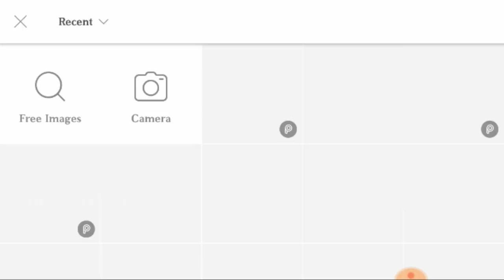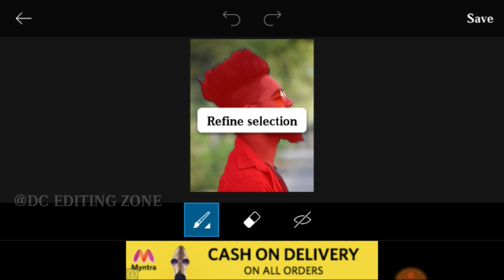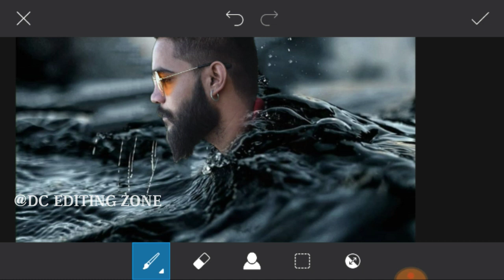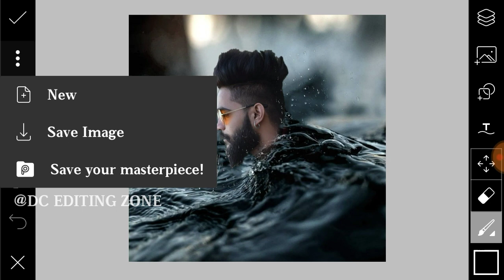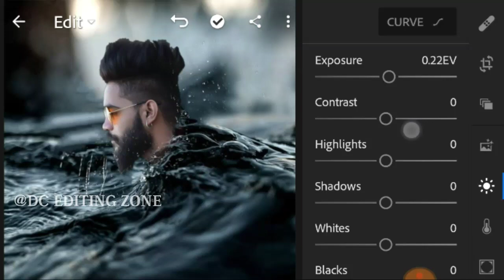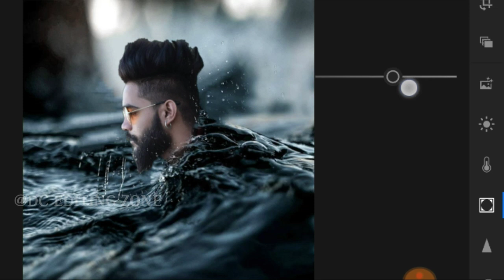Vijay Mahar New water Photo Editing in PicsArt water Photo Editing Like Vijay Mahar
➡️➡️➡️➡️➡️ PicsArt & Lightroom⬅️⬅️⬅️⬅️⬅️

➡️➡️➡️➡️➡️ Vijay Mahar ⬅️⬅️⬅️⬅️⬅️

➡️➡️➡️➡️➡️ Holi Editing⬅️⬅️⬅️⬅️⬅️

➡️➡️➡️➡️➡️ Taukeer Editz ⬅️⬅️⬅️⬅️⬅️

➡️➡️➡️➡️➡️ Prateek Pardeshi ⬅️⬅️⬅️⬅️⬅️

➡️➡️➡️➡️➡️Sony Jackson ⬅️⬅️⬅️⬅️⬅️

➡️➡️➡️➡️➡️ Dolan Das ⬅️⬅️⬅️⬅️⬅️

➡️➡️➡️➡️➡️ Shivratri Editing ⬅️⬅️⬅️⬅️⬅️

➡️➡️➡️➡️➡️ Manipulation Editing ⬅️⬅️⬅️⬅️⬅️

➡️➡️➡️➡️➡️ Mobile photography ⬅️⬅️⬅️⬅️⬅️

➡️➡️➡️➡️➡️Facebook ID ⬅️⬅️⬅️⬅️⬅️

1) ➡️➡️➡️➡️➡️ PicsArt Aap ⬅️⬅️⬅️⬅️⬅️

2) ➡️➡️➡️➡️ Lightroom Aap ⬅️⬅️⬅️⬅️⬅️

3) ➡️➡️➡️➡️Autodesk sketch book⬅️⬅️⬅️⬅️

4) ➡️➡️➡️➡️Touch retouch Aap ⬅️⬅️⬅️⬅️

5) ➡️➡️➡️➡️➡️ Infinite Design ⬅️⬅️⬅️⬅️⬅️

6) ➡️➡️➡️➡️➡️ Snapseed ⬅️⬅️⬅️⬅️⬅️

➡️➡️➡️➡️➡️➡️➡️Note :-⬅️⬅️⬅️⬅️⬅️⬅️⬅️

2019